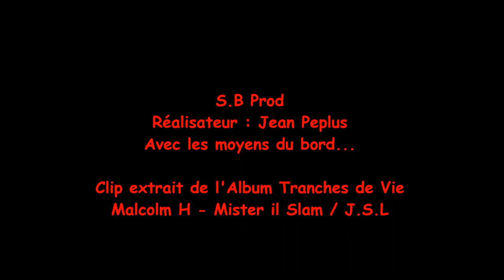Misteril Slam : Pauvres Soldats Clip By Jean Peplus.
Clip : Pauvres Soldats - Réalisation Jean Peplus
Extrait de son 1er album 'Tranches de Vie'
Mister il Slam-Malcolm H/ JSL -